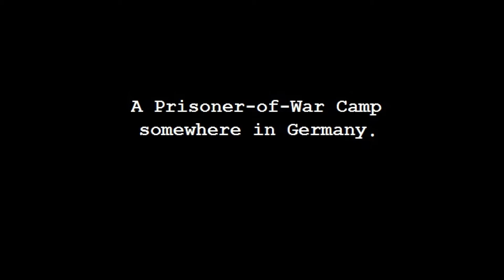Home Fires - Airmail From Reverend. Adam Collingborne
Please sign the petition to get ITV to recommission Home Fires here -